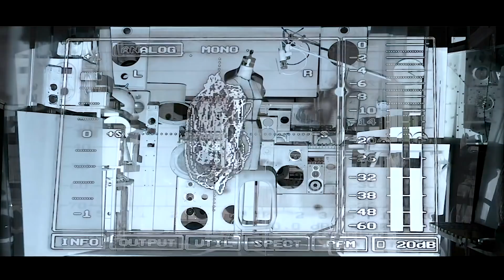【ルーティン】高校生の放課後ルーティン【のえのん】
事故物件 恐い間取り | 8月28日（金）全国公開

ドッキリ大成功！？クロちゃんさんとスライム早作り対決？！【のえのん番組】